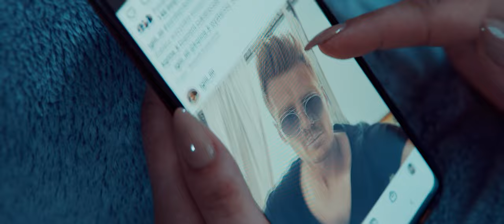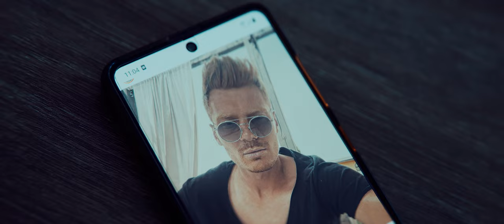MEJ - Nie chcę kłamać (Oficjalny Teledysk) - Disco Polo 2022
Zostaw coś po sobie, jeżeli podoba Ci się utwór i doceniasz naszą pracę, zostaw komentarz oraz udostępnij znajomym, dziękujemy!
Pozdrawiamy, MEJ ! 🔥

🎤 TEKST/MUZYKA: Artur Telus
🎥 Produkcja teledysku: RakoczyFilm